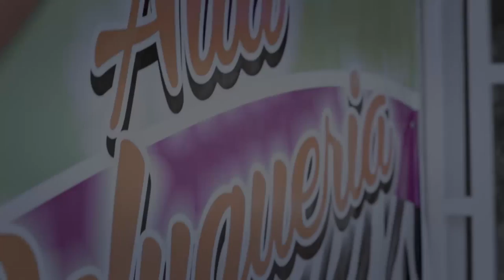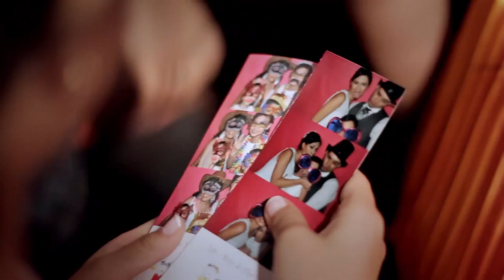Bodas Cali - Colombia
Producción Audiovisual: Joe Muriel
Cel.  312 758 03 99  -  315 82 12    Cali - Colombia